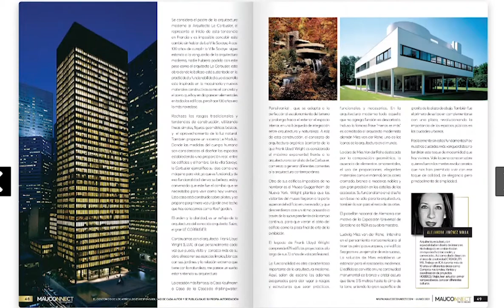MAUCONNECT PRESS JUNIO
Los hombres exitosos poseen  ciertas características que crean entre ellos similitudes, comparten un propósito definido en su vida, confían en ellos mismos, muestran iniciativa, no dejan de ser imaginativos, son muy activos y entusiastas.

Estos hombres dan más de los que se les piden, no son conformitas y les gusta entregar el todo por el todo...

Este mes de junio rendimos homenaje a los hombres de MAUCONNECT PRESS MIAMI. A todos los que hacen parte de esta revista, escritores, empresarios y especialmente nuestros queridos lectores.

Nuestra portada es engalanada  por el fundador y creador de este magnífico proyecto, un hombre carismático, sensible, visible y de valores inigualables ante el mundo que ha recorrido...

Este hombre al igual que nuestros escritores ha  mantenido  su humildad, su calidez humana, en todos los ámbitos de su vida, hijo, amigo, empresario...  que promulga el éxito constante en cada respiro. Alberto Maucó es la representación del hombre moderno y exitoso el cual muchos admiramos...

Queridos lectores bienvenidos a esta maravillosa edición que se ha preparado con el equipo de alto nivel y  confiamos que el éxito como el de nuestro fundador, reside absolutamente en ti...     Socióloga Ana MarÍa Rada